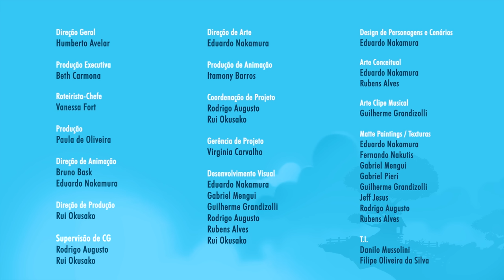Matando a sede - Ep 07 - NOVA TEMPORADA - Mundo Ripilica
As plantas estão murchando rapidamente no Mundo Ripilica.
Elas estão precisando de água.
A chuva não vem e o riacho mais próximo fica distante.
Será que a Lilica vai bolar um plano super mega complexo para resolver o problema? Ou através da cooperação eles farão a água chegar nas plantas?
Só assistindo pra saber!

LINKS PARA ENVIAR PARA UM AMIGO NÃO PERDER NOSSAS AVENTURAS:
Link do vídeo:

CRÉDITOS

Direção Geral
Humberto Avelar

Produção Executiva
Beth Carmona

Roteirista-Chefe
Vanessa Fort

Produção
Paula de Oliveira

Bruno Bask
Eduardo Nakamura

Rui Okusako

Supervisão de CG
Rodrigo Augusto
Rui Okusako

Eduardo Nakamura

Produção de Animação
Itamony Barros

Rodrigo Augusto
Rui Okusako

Gerência de Projeto
Virginia Carvalho

Desenvolvimento Visual
Eduardo Nakamura
Gabriel Mengui
Guilherme Grandizolli
Rodrigo Augusto
Rubens Alves
Rui Okusako

Design de Personagens e Cenários
Eduardo Nakamura

Arte Conceitual
Eduardo Nakamura
Rubens Alves

Arte Clipe Musical
Guilherme Grandizolli

Matte Paintings / Texturas
Eduardo Nakamura
Fernando Nakutis
Gabriel Mengui
Gabriel Pieri
Guilherme Grandizolli
Jeff Jesus
Rodrigo Augusto
Rubens Alves

T.I.
Danilo Mussolini
Filipe Oliveira da Silva

Supervisor de Storyboard
Humberto Avelar

Storyboard / Animatic
Danilo Oliveira
Eduardo Nakamura
Gabriel Pieri

Layout 3D
Murilo Barbelli

Modelagem
Eduardo Nakamura
Gabriel Mengui
Maicow Silva
Rodrigo Augusto
Rubens Alves

Rigging
Danilo Pinheiro
Gabriel Mengui
Henrique Ribeiro
Isadora Pinotti
Jorge Malheiro

Supervisão de Animação
Marcus Bydlowski

Animação 2D
Marco Antonio
Natan Manzano

Animação 3D
Ary Monteiro
Marcus Bydlowski
Rogério Britto
Yuri Gnu

Luz/Render
Jeff Jesus
Rodrigo Augusto

Composição / Montagem / Finalização
Marco Antonio
Natan Manzano
Rui Okusaco

Atendimento/ Financeiro (Mono)
Jéssica Reis
Marianna Hiemisch
Mônica Nogueira

Administrativo / Financeiro (Singular)
Leila Baesso
Sandra Alves

Direção e Produção Musical
Ruben Feffer

Produção Musical e Trilhas Adicionais
Eric Budney

Assistente de Produção Musical
Rodrigo Custódio

Teclado e Programação
Ruben Feffer

Edição e Criação das Trilhas:
Eric Budney

Guitarra, Violão, Contrabaixo, Ukulele
Fê Stok

Teclado Eletrônico e Programações
Eric Budney

Teclado e Teclado Eletrônico
Ruben Feffer

Flauta
Denilson Martins
Will Bone

Sound Design e Foley
Luciano Tucunduva

Alison Nasario
Carlos Paes

Produção
Marô Blanques

Beatriz Leoni
Laura Capuano

Coordenação
Erika Marques

Direção Executiva
Flavia Prats Feffer

Ultrassom Music Ideas

Tema de Abertura - "Mundo Ripilica"
Letra e Música
Hélio Ziskind

Arranjo e Produção
Fê Stok
Ruben Feffer

Vocal
Bruna Guerin
Isabella Guarnieri

Teclado e Programação
Ruben Feffer

Guitarra, Baixo e Violão
Fê Stok

"Quando a gente se ajuda"
Letra e Música
Wem

Vocal
Bruna Guerin
Isabella Guarnieri

Violões, Baixo, Guitarra
Percussões, Teclado
e Instrumentos Virtuais
Wem

Produção Fonográfica
Ultrassom Music Ideas
Wem

Direção de voz
Hugo Picchi

Vozes
Lilica e Joana
Bruna Guerin

Donna
Isabella Guarnieri

Vito
Luciana Ramanzini

Guido e Lilli Pet
Adrian Tatini

Realização
Don Brands
Marisol

Coprodução
Mono
Singular

MARISOL
Presidente
Giuliano Donini

Brand Director
Mario Paravisi